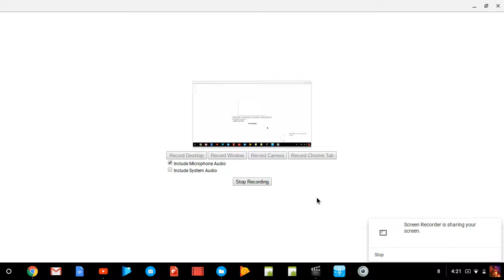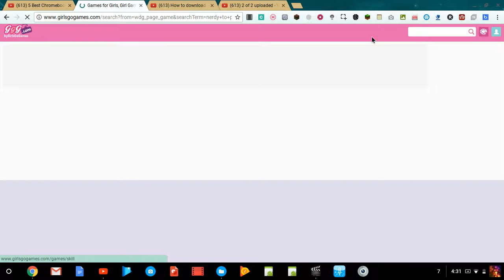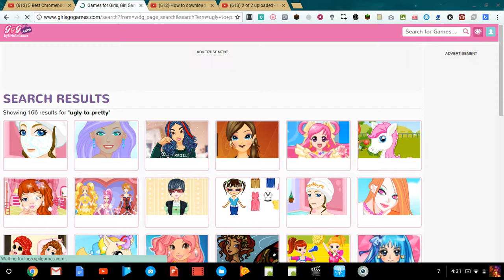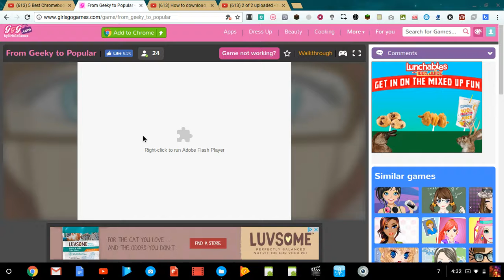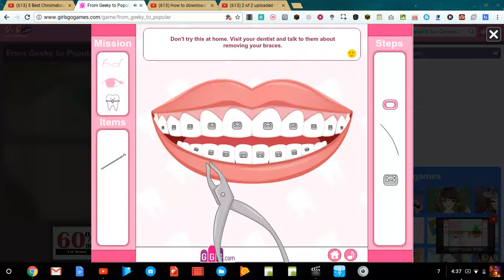The Nail Problem Game